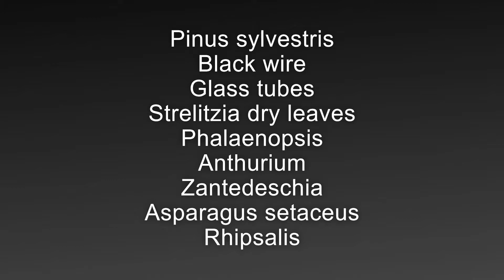Kukkasidontaa, kolibrikukan lehdet. Floral art with Strelitzia Leaves.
Making floral art. Floristimestarin kukkataidetta.